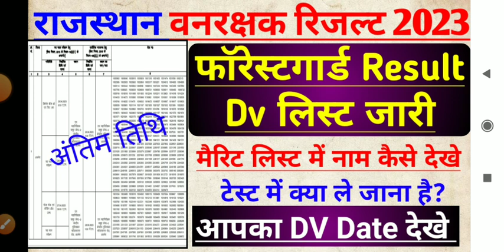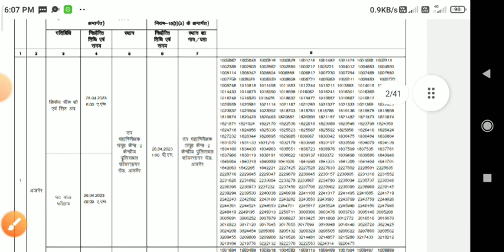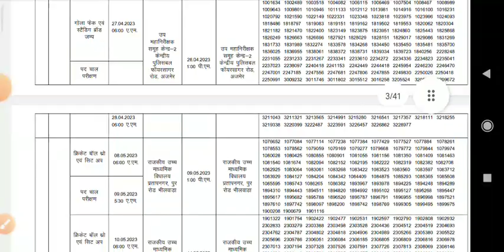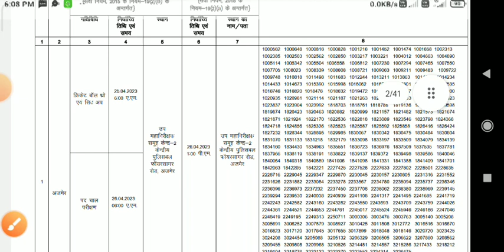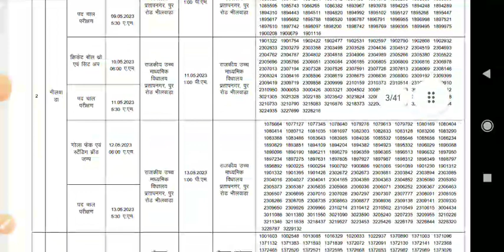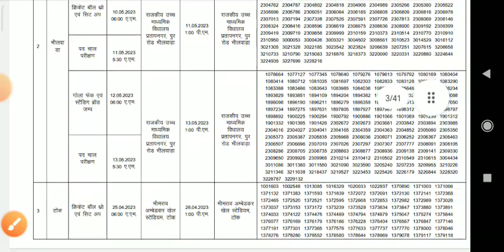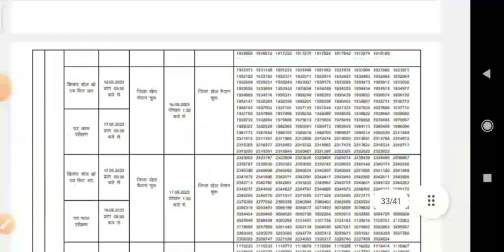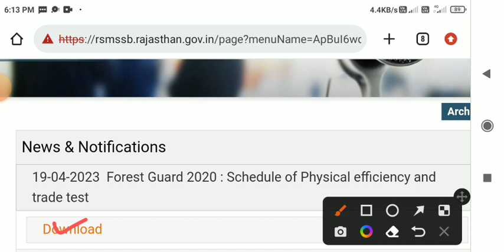Forest Guard Result 2023 Out | forest guard physical date | forest guard physical me kya le jana hai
RSMSSB Forester Final New Merit List Out 2024 | rajasthan vanpal final result for ex-servicemen

Forest Guard Result 2023 | forest guard physical date | forest guard physical me kya le jana hai
Rajasthan RSMSSB Forest Guard Result 2023 Released For Physical Test | How to Check Vanrakshakh Result 2023 | Vanpal Dv list kaise dekhe 2023
Vanpal Final Result 2023, Vanpal Physical Result 2023 Kaise Dekhe, RSMSSB Forester DV List 2023 Pdf

rsmssb forest guard physical result 2023,
rajasthan forester physical result 2023,
rajasthan forest guard result released 2023,
rajasthan forester result 2023,
forest guard result 2023,
vanpal final result 2023,
vanpal final cut off 2023,
vanpal final cut off after physical 2023,
forester final result 2023,
Rajasthan RSMSSB Forester Final Result 2023 Released For DV,
How to Check Vanapal Final Result 2023,
Vanpal Dv list kaise dekhe 2023,